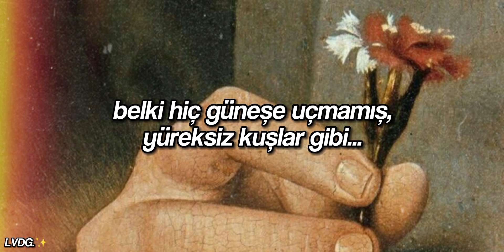Belki hiç güneşe uçmamış, yüreksiz kuşlar gibi. | Kalben - Kaybolmuş